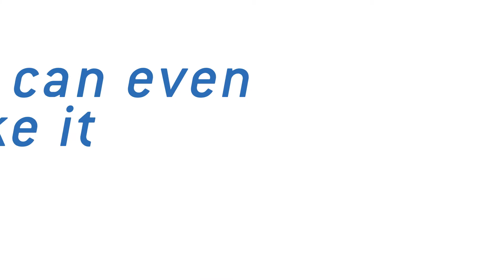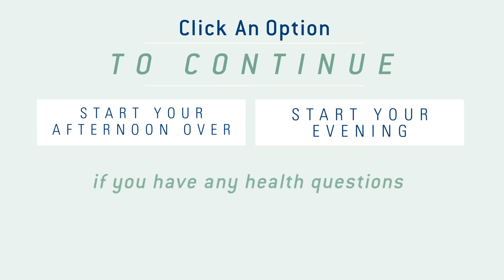Afternoon - Walk Outside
A brief stroll through the park benefits your body in many ways.. Take a break from the office, get some sun and reduce stress with walking! Check out other benefits of walking outside in this video from Grand Strand Medical Center. to learn more.